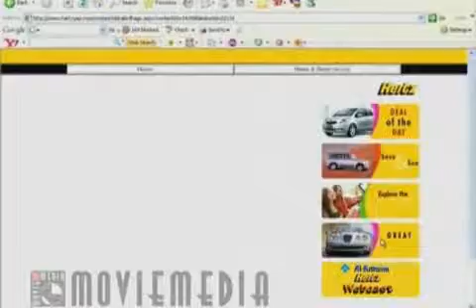Webcasting : Hertz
Moviemedia is a pioneer in the region in promoting the convergence of videos and the web. Known for video webcasting, video podcasting, web videos, web channels and so on, this webcast was produced for Hertz in Dubai.